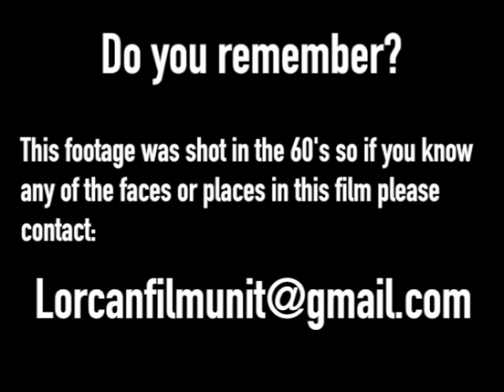Things to do in the 60's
This video is a small piece as far as we know depicting a meeting of the Irish Georgian Society and the water skiing antics of Desmond Leslie and possibly his wife as well on the Grand Canal.

Once again firefighter and historian by all accounts Mr Leslie Crowe has captured some great footage of life in Ireland in the 60s.  With the music accompaniment from Leslie's son Noel we are once again transported to a different time and place.

There is more of this to come and it is great to see that this is being passed on to anyone that is interested around the world.  So if you know any of the people in the videos please email.